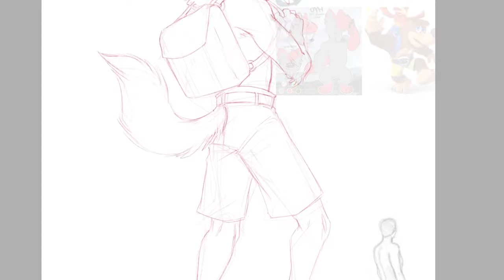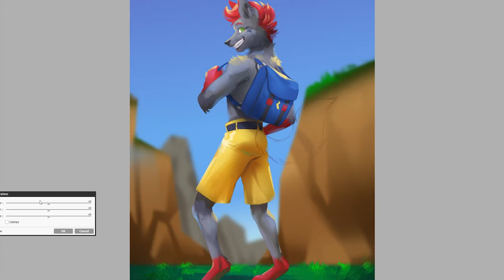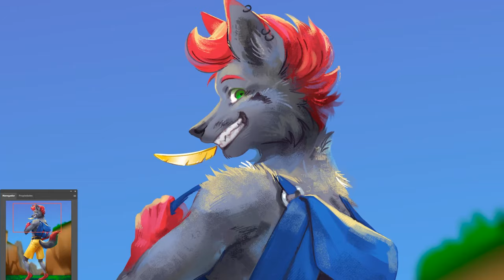SAI + PHOTOSHOP SPEEDPAINT! Hyo as Banjo! (Commission)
Commission for TaylFeathers of his maned wolf fursona in a Banjo-Kazooie inspired outfit and setting! If you play close attention to the speedpaint, you'll notice I separated the feather in his mouth as well as the tail in different layers - this is so that he could animate the graphic!

Programs: Paint Tool SAI 2 + Photoshop 2020

Support me!